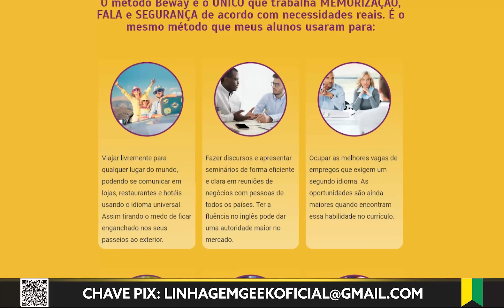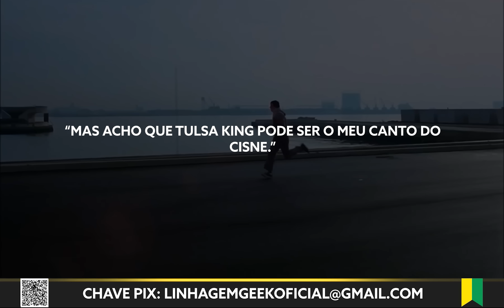O ADEUS DE SYLVESTER STALLONE